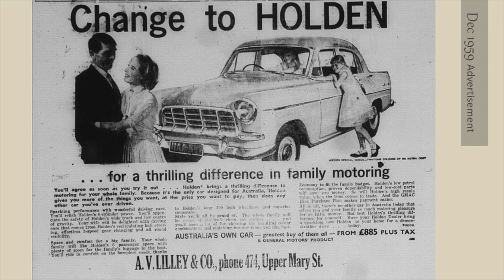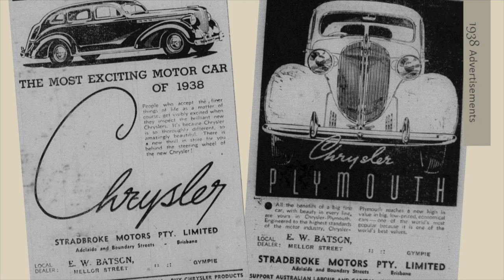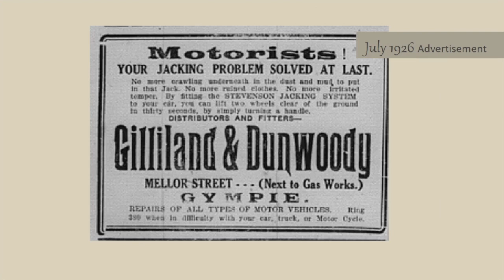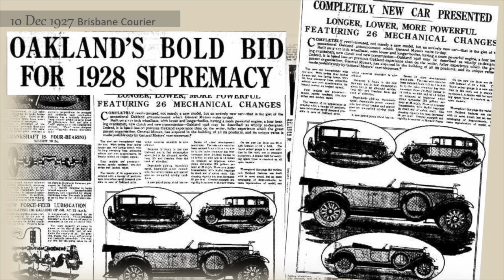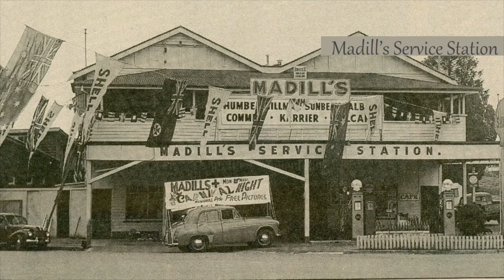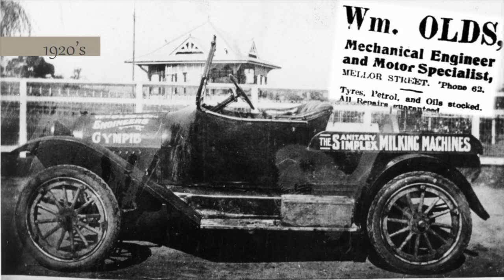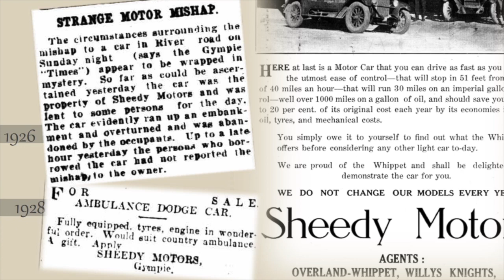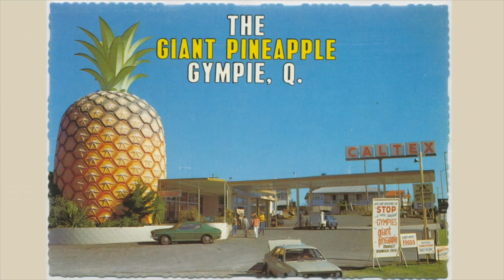Local History - Garages and Servos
Do you remember when you go full service at petrol station? Remember the man in overalls checking your water and oil, fillling your car with super (or regular) and cleaning your windscreen?
Take a stroll back through time and have a listen as Rochelle tells us about some of the garages and servos of the Gympie Region's history.